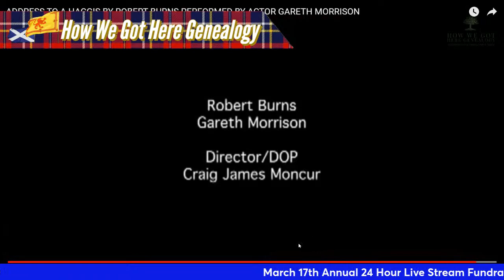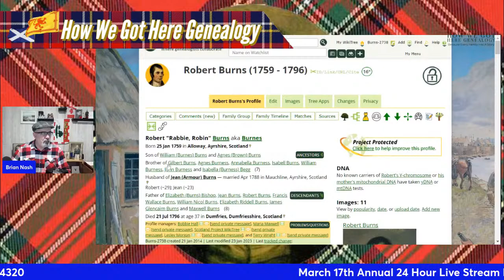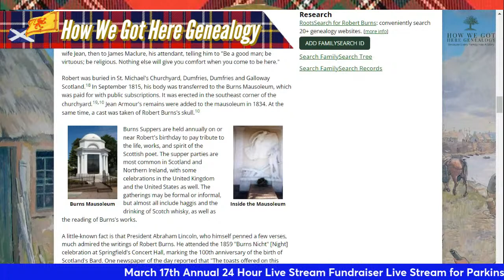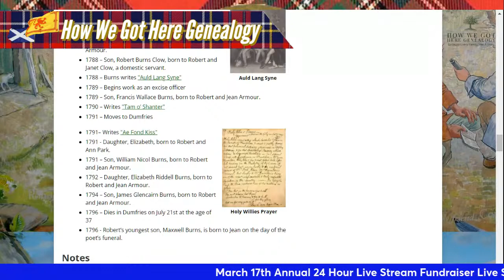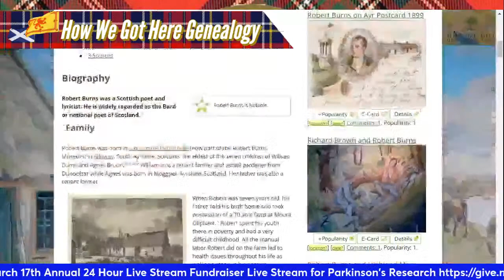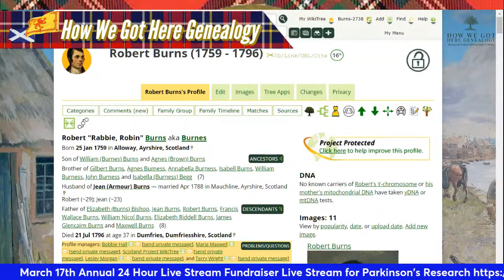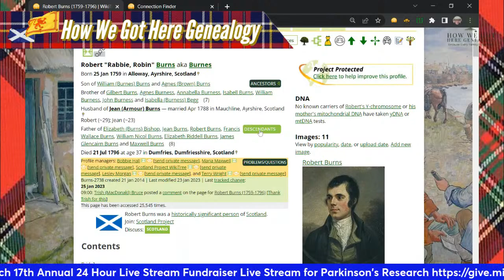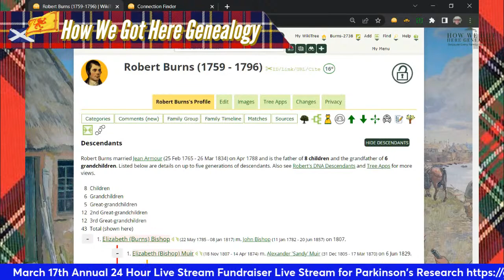Robbie Burns Day - How We Got Here Genealogy Happy Hour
Grab your favourite beverage and pull up your stool for this week's very Special Celeberation of Robbie Burns Day as we'll be discussing  our Scottish Ancestors  who brought with them their Love of Story's, Haggis and often a Love for a wee Dram of Uisge beatha  (The Water of Life).

The How We Got Here Genealogy Happy Hour is always a great time to discuss  family history and those who came nefore us to make us what we are today.

If you like to learn more about the people, places and events that make up your past Join Brian as he share's family stories and tips on how to research your own Family History.